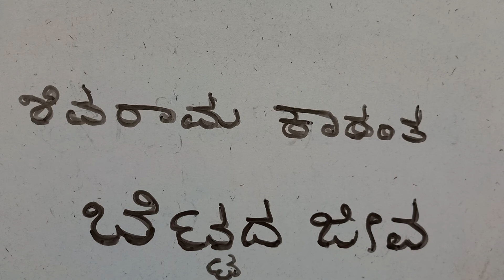ಶಿವರಾಮ ಕಾರಂತರ ," ಬೆಟ್ಟದ ಜೀವ "